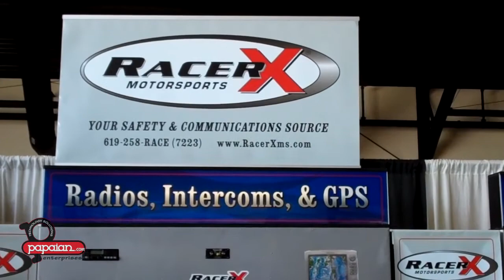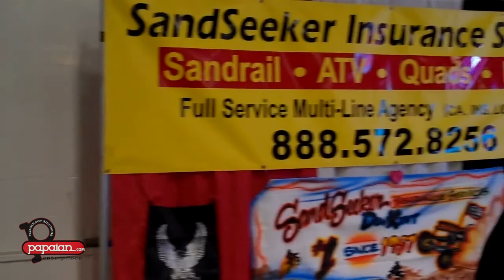Sand Sports Super Show 2010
The Sand Sports Super Show is always off the hook!